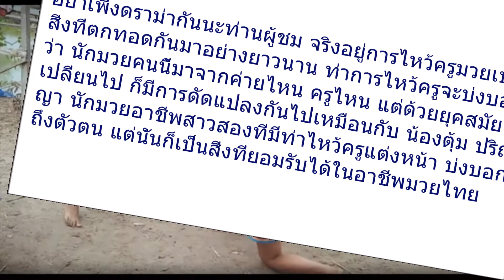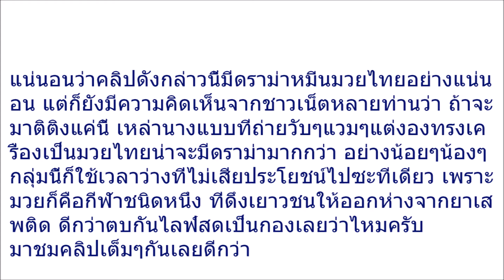ถ้าจะไหว้ครูขนาดนี้เลิกต่อยเถอะ! ทะลุ 2 ล้านวิว สาวน้อยโชว์ลีลาไหว้ครูสุดพีค ที่น้องตุ้ม ปริญญา เห็น